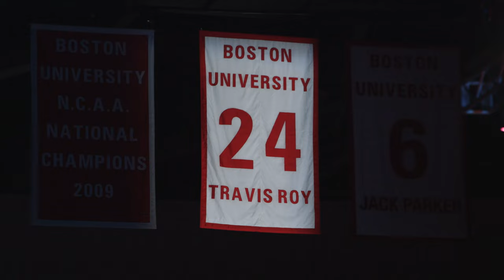Boston University Commencement 2016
On May 15, 2016, Nina Tassler (CFA’79), Advisor and former Chairman of CBS Entertainment, delivered the commencement address at Boston University’s 143rd graduation ceremonies at BU’s Nickerson Field before more than 6,600 graduates and 25,000 guests at New England’s largest graduation ceremony, during which she also received an honorary Doctor of Humane Letters.

The prestigious list of honorary degree recipients also included Carrie Hessler-Radelet (CAS’79), Director of the Peace Corps, Doctor of Laws;
United States Secretary of Energy Dr. Ernest Moniz (Doctor of Laws); and motivational speaker and founder of the Travis Roy Foundation, Travis Roy (COM’00) (Doctor of Humane Letters).

BU’s Metcalf Cup and Prize and Metcalf Awards for Excellence in Teaching were awarded to School of Public Health (SPH) Associate Professor of Global Health Christopher J. Gill (cup and prize), College of Arts & Sciences (CAS) Lecturer in the Department of Physics E. Manher Q. Jariwala (award) and CAS Associate Professor of English and Women’s, Gender, & Sexuality Studies Erin Murphy (award).